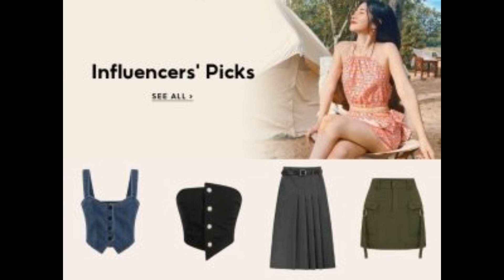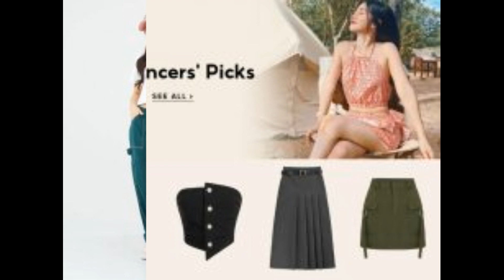21+ cách phối đồ nữ cá tính, hiện đại và cool ngầu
Tìm hiểu thêm:
Bạn đang muốn thay đổi phong cách thời trang và bước ra khỏi vùng an toàn của bản thân? Hãy tham khảo ngay top 21+ gợi ý phối đồ nữ cá tính được ưa chuộng hiện nay từ Shopee Blog qua bài viết sau đây nhé!

Tiêu chí khi phối đồ nữ cá tính
Để phù hợp với phong cách cá tính và sành điệu, các bạn nữ nên lưu ý một số nguyên tắc sau đây khi phối đồ nhé!

Cẩn thận trong phối màu: Nếu muốn theo đuổi style cá tính, bạn có thể bắt đầu bằng các item có màu sắc trung tính như đen, trắng, xám, be,… Khi đã nắm chắc kiến thức phối màu hơn thì hãy thử các item sặc sỡ như cam, đỏ, xanh lá, xanh coban,…
Vừa vặn và hợp với dáng người: Bạn nên chọn các loại trang phục phù hợp và tôn lên vóc dáng. Những chiếc áo thùng thình sẽ không giúp bạn ngầu hơn mà còn khiến bản thân trở nên luộm thuộm trong mắt người đối diện.
Chọn giày phù hợp: Đối với outfit cool ngầu, cá tính, bạn nên chọn các loại giày sneaker hoặc giày boot có màu phù hợp với màu sắc quần áo.
Chọn lựa phụ kiện đi kèm: Phụ kiện đi kèm để giúp set đồ và phong cách thời trang của bạn “thăng hạng” hơn. Bạn có thể tham khảo một số phụ kiện cho outfit ngầu như dây chuyền, vòng tay, mũ lưỡi trai, kính mắt,…
Sáng tạo và độc đáo: Bạn đừng ngần ngại phối những item theo những phong cách khác nhau và tạo ra những trang phục độc đáo và mang tính sáng tạo nhé!

Top 21+ cách phối đồ style cá tính cho nữ
Nếu bạn chưa biết cách phối đồ nữ cá tính như thế nào thì hãy tham khảo ngay 21+ gợi ý sau đây từ Shopee Blog nhé!

Cách mix đồ cá tính cho nữ mùa hè với áo ống
Áo ống (tube top) là kiểu áo không dây, ôm quanh ngực và được cố định bằng một dây đai cao su ở phần thân trên và dưới của áo. Đây là kiểu áo được nhiều cô nàng cá tính và gợi cảm diện khi đi chơi vào những ngày hè nóng bức.

Áo ống kết hợp cùng quần ống rộng hoặc quần ống loe tuy đơn giản nhưng đủ để gây ấn tượng cho người đối diện. Các bạn nữ nên chọn dáng áo ống ôm vừa, kết hợp với quần vải theo nguyên tắc áo màu sáng, quần màu tối và ngược lại. Ngoài ra, để mix đồ mùa hè cá tính, bạn có thể sử dụng thêm một số phụ kiện như mũ bucket hoặc giày oxford, cao gót.

Lên đồ cá tính với áo cut-out
Cảm giác thoải mái, trẻ trung và cá tính là những gì mà áo cut-out mang lại cho bạn. Với các chi tiết đường cắt mới lạ, táo bạo sẽ giúp bạn thêm nổi bật dù bạn có mix theo phong cách nào.

Đối với mẫu áo này, bạn có thể phối cùng quần ống rộng và chân váy chữ A ngắn. Để thêm phần quyến rũ và cá tính, bạn nên chọn kết hợp thêm một đôi giày boots cao gót hoặc giày cao gót tôn dáng nhé!

Mix đồ nữ cool ngầu với áo croptop tay dài
Áo croptop tay dài là một trong những item thời trang được ưa chuộng hiện nay. Với thiết kế táo bạo, năng động và phù hợp với nhiều phong cách thời trang, áo croptop tay dài là lựa chọn hoàn hảo cho những bạn nữ theo đuổi phong cách cá tính. Phối đồ với áo croptop tay dài và chân váy ngắn sẽ giúp bạn tôn lên vẻ đẹp của cơ thể và tạo cảm giác trẻ trung, năng động.

Ngoài ra, bạn có thể chọn các mẫu quần jeans ống rộng hoặc chân váy cạp cao để tạo cảm giác chân dài hơn. Ngoài ra, bạn cũng có thể phối theo style Acubi hoặc y2k xu hướng hiện nay với áo crop top tay dài và quần hoặc váy cạp trễ. Đừng quên phối thêm một đôi giày sneaker hoặc giày boots cao gót để trông ngầu hơn nhé!

Phối áo đồ nữ cá tính với áo blazer
Trong số các xu hướng thời trang gần đây, áo blazer là item được các tín đồ thời trang ưa chuộng vì tính tiện dụng, dễ mix đồ và có thể biến tấu thành nhiều phong cách khác nhau. Nếu bạn muốn biến tấu chiếc blazer này theo phong cách cool ngầu hơn thì có thể mix blazer với áo hai dây mỏng.

Đặc biệt với những cô nàng có xương quai xanh thì đây chắc chắn là một outfit vô cùng hiệu quả, giúp bạn có thể khoe được xương quai xanh của mình một cách tinh tế. Ngoài ra, bạn có thể phối cùng quần biker hoặc quần short để outfit trở nên cool ngầu hơn. Với set đồ này, bạn nên mix cùng một đôi giày sneaker nữa nhé!

Lên đồ với quần túi hộp cool ngầu
Quần túi hộp là một trong những dáng quần được nhiều bạn trẻ yêu thích mỗi khi phối đồ. Đây là item khá thoải mái, năng động và rất cá tính. Bạn có thể phối cùng nhiều kiểu áo khác nhau để tạo nên outfit cool ngầu, nổi bật.

Những cô nàng có bắp đùi to, chân vòng kiềng sẽ hợp hơn với kiểu quần thụng phủ mắt cá chân. Những cô nàng thấp bé (dưới 1m60) nên ưu tiên chọn quần túi hộp lưng cao để tạo cảm giác kéo dài cho đôi chân.